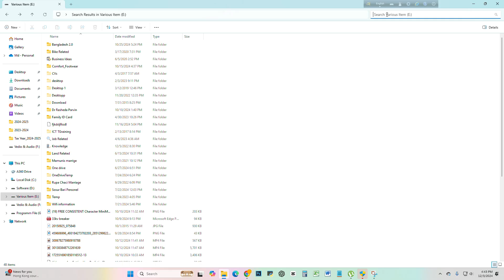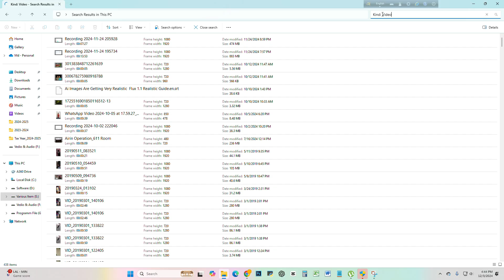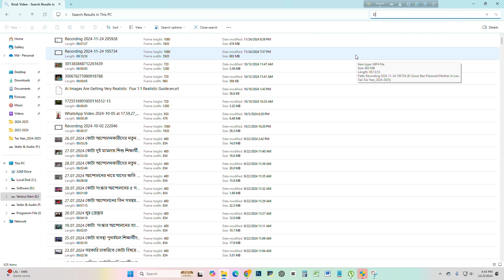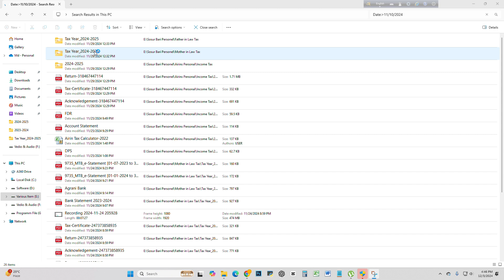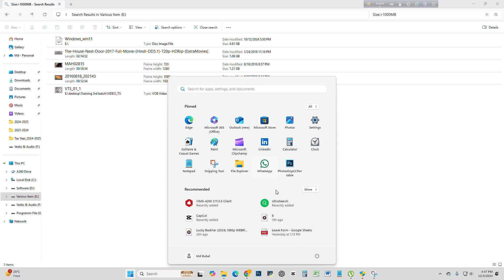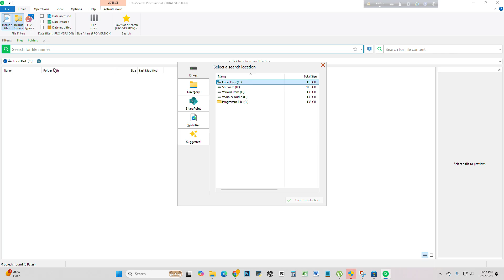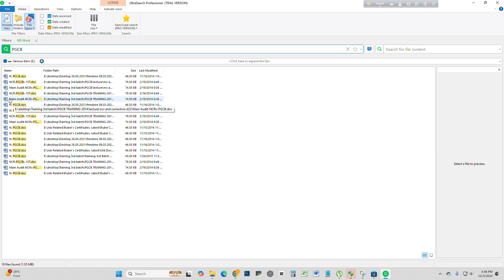Windows Search Technic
Discover the ultimate guide to mastering the search features in Windows 11! 🚀 Whether you're a beginner or a seasoned user, this video will teach you tips, tricks, and hidden techniques to navigate your system and find files, apps, and settings effortlessly.